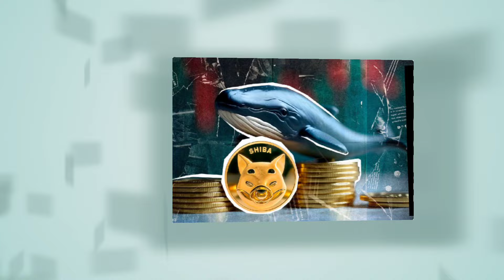วาฬขนาดยักษ์เม็ดเงิน SHIBA เริ่มเคลื่อนครั้งใหญ่ สดใหม่ $1!?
กลุ่ม Amazing Rich Moon Coin ติดตามข่าวสาร สำหรับนักเทรด

WBZV35NH6

คุณได้รับคำเชิญให้เข้าร่วม "Bonk" โปรดแตะลิงก์ด้านล่างเพื่อเข้าร่วมโอเพนแชทนี้

You've been invited to join "BRC 20 UNIVERSE ( BTC BTCH XEC)". Visit the link below to join the OpenChat.

You've been invited to join "PEPE 🐸 UNIVERSE". Visit the link below to join the OpenChat.

You've been invited to join "DOGECOIN". Visit the link below to join the OpenChat.

คุณได้รับคำเชิญให้เข้าร่วม "Babydoge" โปรดแตะลิงก์ด้านล่างเพื่อเข้าร่วมโอเพนแชทนี้

You've been invited to join "FLOKI UNIVERSE". Visit the link below to join the OpenChat.

กลุ่ม TON
You've been invited to join "TON UNIVERSE". Visit the link below to join the OpenChat.

กลุ่ม RWA
You've been invited to join "RWA UNIVERSE". Visit the link below to join the OpenChat.

กลุ่ม TRON
You've been invited to join "TRON UNIVERSE (TRX,BTT)". Visit the link below to join the OpenChat.

You've been invited to join "CARDANO UNIVERSE (ADA)". Visit the link below to join the OpenChat.